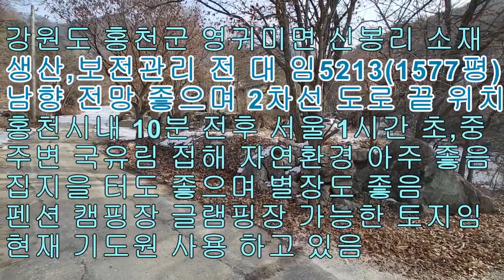강원도 홍천 국유림 접한 골짜기 마지막 남향 토지 매매 5213(1577평)4억7천만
강원도 홍천 국유림 접한 골짜기 마지막 남향 토지 매매입니다